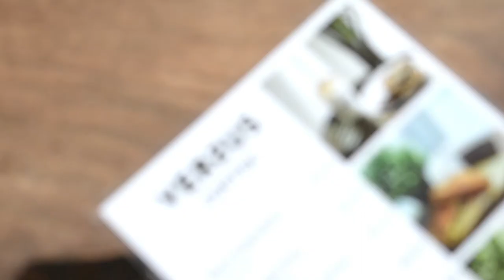OOTD in a minute ft. VERSUS COFFEE TORONTO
THIS IS A REVISED VERSION. I noticed some much needed cropping when I rewatch this video after work so I decided to correct it and re-upload! Thank you :)

 I told you, I told you fall outfits were my favourite so prepare for as many as possible or as many as Ryan is willing to shoot!

Yesterday, our friends at Versus Coffee allowed for us to film at their cute little establishment. The staff were so inviting, friendly and accommodating to us. They offered Ryan and I our own space to shoot and opened up a second door that we could use. I’ve eaten and enjoyed a latte at Versus Coffee before and that’s why I knew filming this look there would be perfect. They have the most delicious avocado toast and lattes in the city, please give them a try and let me know how you like it. I'll leave their information below